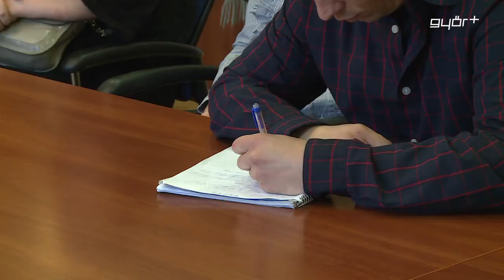Számítanak a győriek javaslataira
Újabb fontos mérföldkőhöz érkezett Győr, amely pályázik a 2023 – as Európa Kulturális Fővárosa címre. A város már készül a megmérettetésre, a pályázatot előkészítő bizottság hétfőn tartotta alakuló ülését. Az elsősorban erős gazdaságáról ismert megyeszékhely mostanra a kultúra fellegvárává is vált, így a városnak minden alapja megvan arra, hogy olyan pályázatot állítson össze, ami jól képviseli Győrt és Magyarországot is. A kulturális főváros pályázat elkészítéséhez az önkormányzat a győriek véleményét is kikéri.